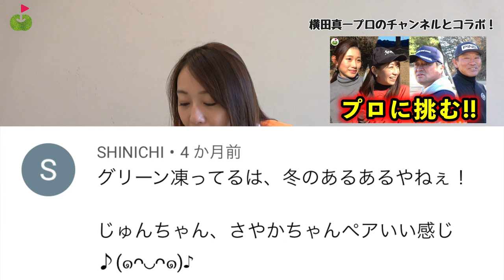一番大変だった企画って！？カツ食べながら振り返り&コメ読みします！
今回は2021年1-3月の動画の振り返りとコメント読みをします！